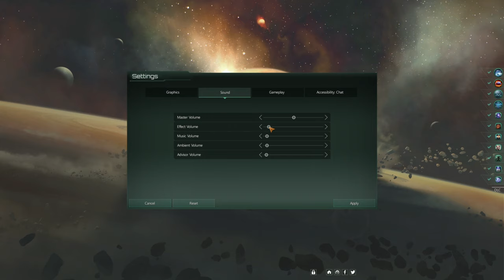Will Democracy Work?|Let's Play Stellaris| United Nations of Earth| Ep.1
Will democracy be able to prevail, or will the United Nations of Earth fall as it has before...
Let's see if we can conqu- I mean peacefully unify the galaxy under rule of a galactic community!